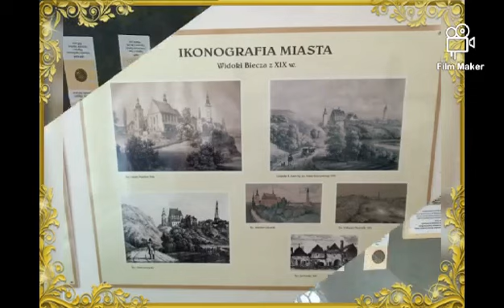Poszukiwacze Zaginionej Małopolski - BIECZ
Film powstał w ramach realizacji projektu Poszukiwacze Zaginionej Małopolski - warsztaty historyczne dla seniorów. W ramach zajęć warsztatowych seniorzy z Miasta i Gminy Zakliczyn poznawali w teorii i praktyce najpiękniejsze miasta i gminy Województwa Małopolskiego. W 2022r. seniorzy zwiedzili: Zalipie, Gorlice, Biecz, Lanckoronę i Suchą Beskidzką, Wieliczkę i Tyniec oraz Niepołomice. Niniejsze filmy powstały ze zdjęć wykonanych przez seniorów podczas wypraw i służyć mają promocji wspaniałych odwiedzanych miejscowości oraz aktywności i działalności seniorów z Zakliczyna.
Projekt realizowała Samarytańska Federacja Organizacji Pozarządowych z Zakliczyna.
Projekt dofinansowany ze środków Ministerstwa Rodziny i Polityki Społecznej w ramach rządowego programu wieloletniego na rzecz Osób Starszych "AKTYWNI+" na lata 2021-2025